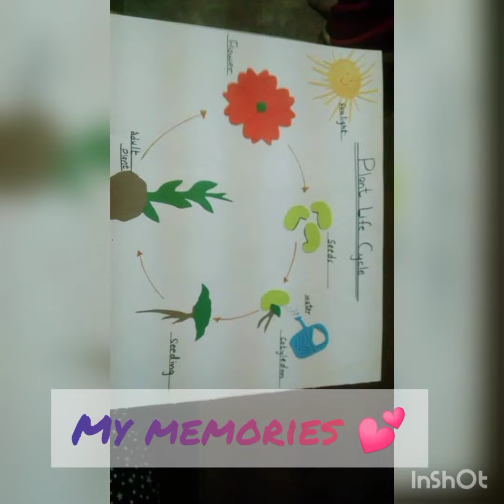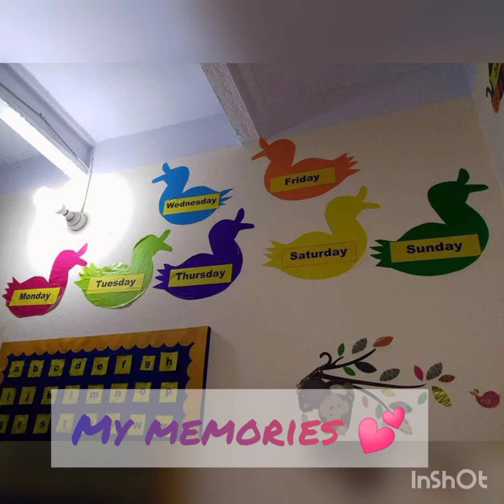Aww My little memories 💕 love students #2017 #2018 #2019